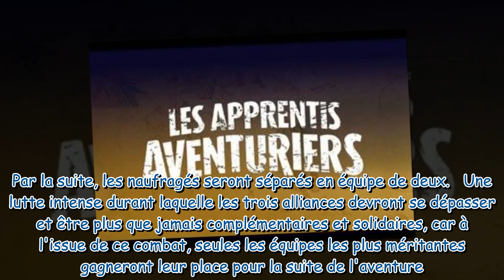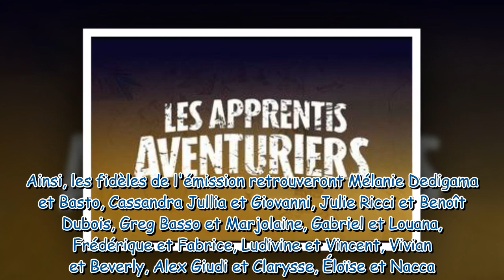Les Apprentis Aventuriers ces nouvelles règles qui risquent de tout bouleverser